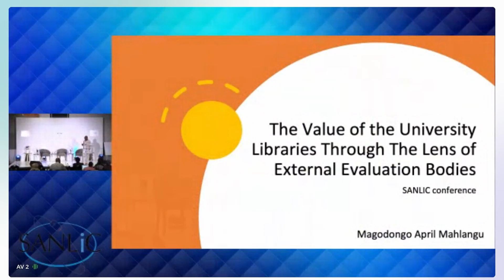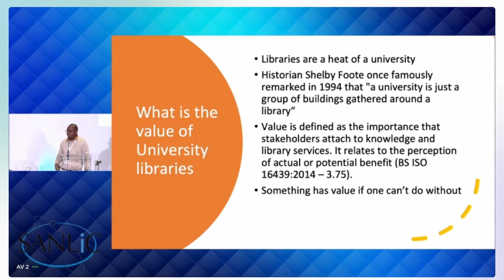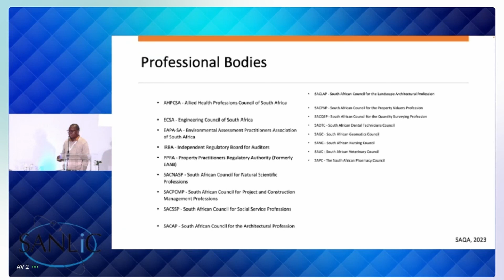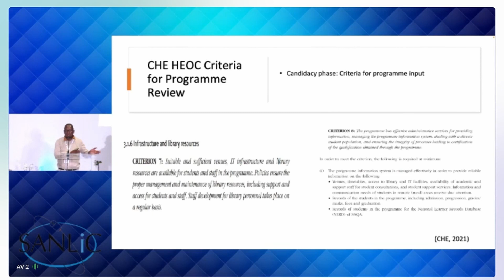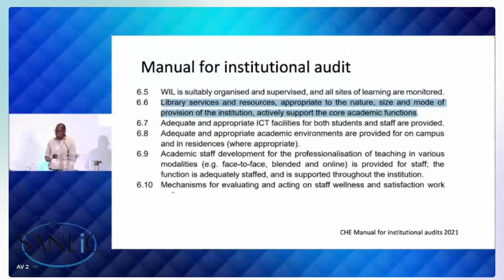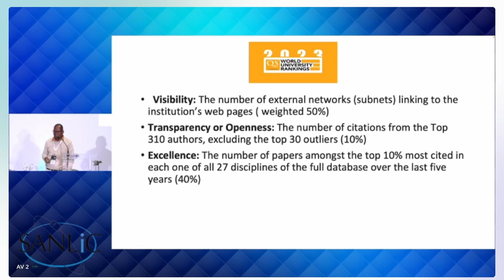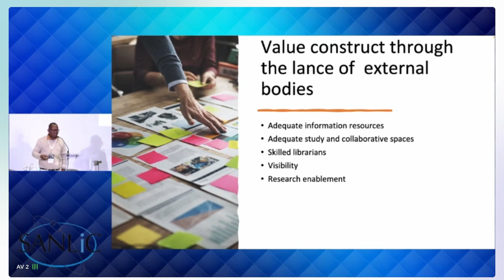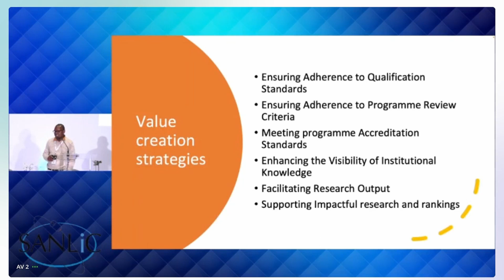Day 2 Presenter 2 Magodongo April Mahlangu